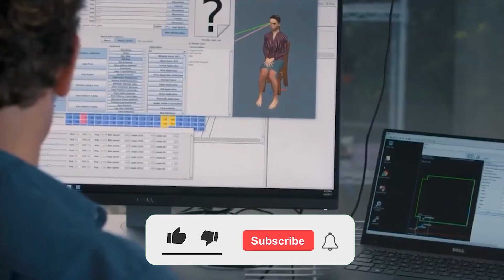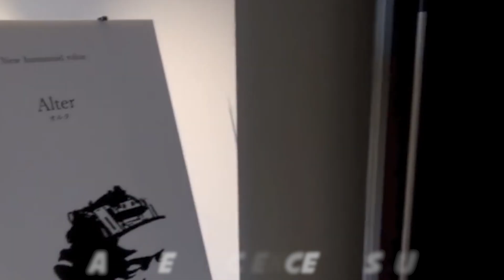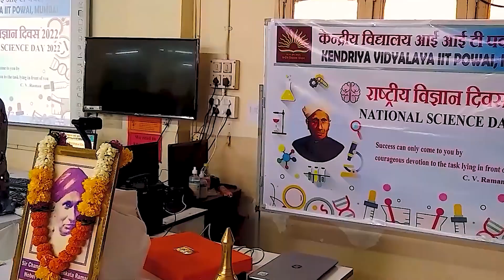New DISGUSTING Footage Of Female Pleasure Robots LEAKED!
Number 11. Erica
Deemed as one of the most beautiful and intelligent androids, Erica is revolutionizing Japan’s robot culture. This advanced humanoid is a collaborative effort between Osaka University, the University of Kyoto, and the Advanced Telecommunications Research Institute International (ATR). Hiroshi Ishiguro, professor at Osaka University’s Intelligent Robotics Laboratory, leads the team who developed Erica. Professor Ishiguro used sample images of 30 beautiful women to create the facial features of Erica, who responds to questions with facial expressions that are strikingly similar to that of humans.

Number 10. BINA48
Sounds like a cute name but BINA is the short form for Breakthrough Intelligence via Neural A It is said to be a sentient robot, one who can see, hear, and enable conversation. A future version of Bina48 is believed to exceed the processing speed and memory capacity of a human brain. Bina48 is owned by Terasem Movement, a group of three organizations based in the United States and founded by Martine Rothblatt and Bina Aspen Rothblatt. Bina is modelled on Martine’s wife and is said to have taken more than 100 hours of compiling her memories, feelings, and beliefs, and was developed and released in 2010 by Hanson Robotics.

Number 9. Alter
Known as the creepiest of all robots developed so far, Alter was unveiled on 29 July 2016, by the Japanese Science Museum. Alter is entirely built on embedded neural networks, which means its movements are created on its own and it prioritizes motion rather than its appearance. It was also developed by the University of Tokyo and Osaka University. This android detects proximity, temperature, and humidity, and can also sing with respect to the movements of its hands. Although its gestures don’t replicate humans one hundred per cent, it does give the illusion, and a strange feeling, that the robot is alive. Alter is an attempt to bridge the gap between programming a robot to move and allowing it to move for itself.

Number 8. Nadine
A social robot that is modelled after Professor Nadia Magnenat Thalmann. Nadine is one of its kind with its strong human-like features, natural looking skin, hair, and realistic hands. It is a socially intelligent robot which returns a greeting, makes eye contact, and can remember all the conversations had with it. It is able to answer questions autonomously in several languages and simulate emotions both in gestures and facially depending on the content of the interaction with the user. It was created in 2013 by Kokoro, Japan, and the software was designed by Singapore’s Nanyang Technological University. Presently, Nadine is working as a customer service agent at AIA Insurance Company in Singapore.

Number 7. Sophia
Sophia – Perhaps the most popular female robot in the world right now, Sophia was developed in 2016 by the Hong Kong-based Hanson Robotics. It is able to display more than 50 facial expressions. In October 2017, Sophia became the first robot to receive citizenship of a country, specifically Saudi Arabia. In November 2017 Sophia was named the United Nations Development Program’s first-ever Innovation Champion and is the first non-human to be given any United Nations title. Sophia is modelled after actress Audrey Hepburn. Hanson designed Sophia to be a suitable companion for the elderly at nursing homes or to help crowds at large events or parks.

Number 6. Shalu
Move over Sophia, it is time to bring our focus on the second female humanoid robot that is made in India. Robot ‘Shalu’ is developed by Dinesh Patel who hails from a very small village, Rajmalpur, UP, and is a computer science teacher in Kendriya Vidyalaya, IIT Bombay. Being the Indian humanoid robot, Shalu can speak in 47 languages including nine Indian languages and 38 foreign languages.